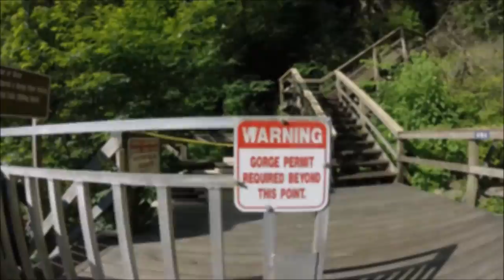Sliding Rock Adventures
Benji Jackson - Larger Than Life
Tim McMorris - A Beautiful Life
Milkbar - Accident